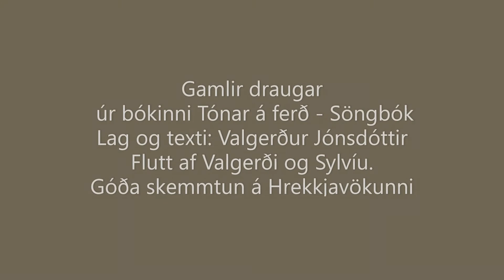Gamlir draugar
Lag og texti: Valgerður Jónsdóttir
Söngur: Valgerður og Sylvía Þórðardóttir. Píanó: Valgerður
Nótur og hljóma má finna í bókinni "Tónar á ferð - Söngbók" eftir Valgerði Jónsdóttur.

Síðasta daginn í október er
ofsamikið fjör.
Þá ærslast draugar fram á kvöld
og krakkarnir með í för.

Jó hó, gamlir draugar, gröfum rísa úr.
Hí hó, hrekkjavaka er hátíðin þeirra...BÚ!

Með andlitin máluð í myrkrinu öll
mikið eru þau flott.
Þau ganga' um bæinn fram á kvöld
og bjóða þér GRIKK eða GOTT.